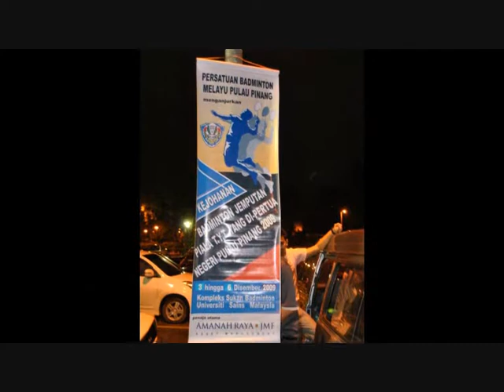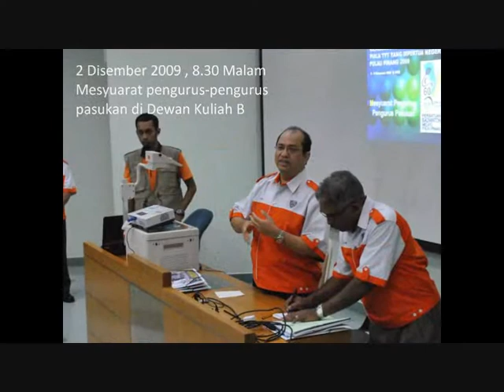Persiapan menjelang Kejohanan Badminton Jemputan Piala T.Y.T 2009.wmv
Video ni pun hasil kerja aku. My feveret song. enjoy